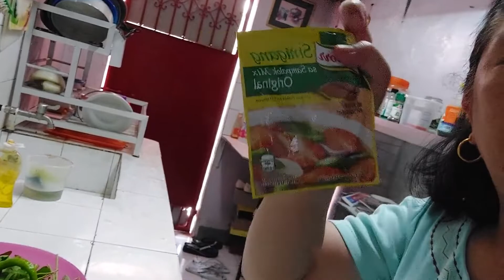Knorr sinigang mix 🌻